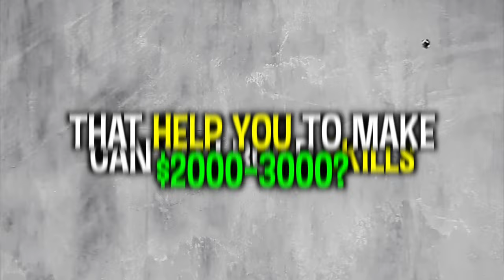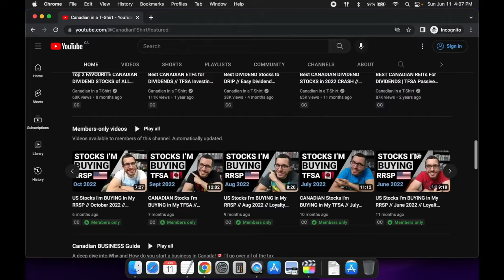What I would do as an INTERNATIONAL STUDENT IN CANADA starting from Zero.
I'm going to be talking about what I would do as an international student in canada starting from Zero. I was as an international student in Canada back in 2012 and did my education here with no foreseeable future. There are a bundle of things I wish I had done when I started off as an international student and there were so many things to learn which I did not take into account. I got a part time job just like any other international student in canada and always used to send money back home as I had debts to clear off. Sending over $1000 a month seemed like a lot back then but little did I know I could be sending a lot more back home in India if I had just waited a little longer, saved money and invested in the right things! This video is information for young students on how you can invest your money instead of wasting it. Do watch the whole video and let me know how you like it!

TIMESTAMPS

00:00 - Introduction
01:18 - Step 1 - Can you build skills to make money?
02:48 - Step 2 - How to use the money earned?
05:23 - Step 3 - Investing time and money in education
06:51 - Step 4 - Take actions
07:00 - Househacking
09:40 - Make money while you sleep/outro